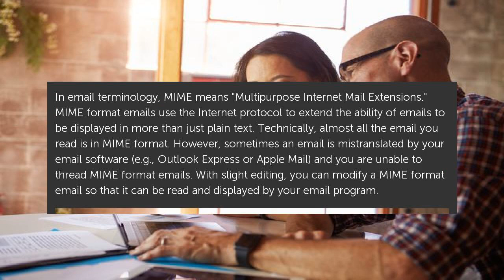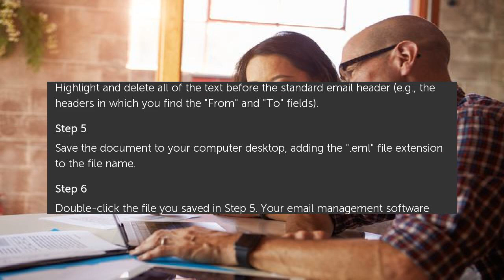How to Read MIME Format Emails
In email terminology, MIME means &quot;Multipurpose Internet Mail Extensions.&quot; MIME format emails use the Internet protocol to extend the ability of emails to be displayed. How to Read MIME Format Emails